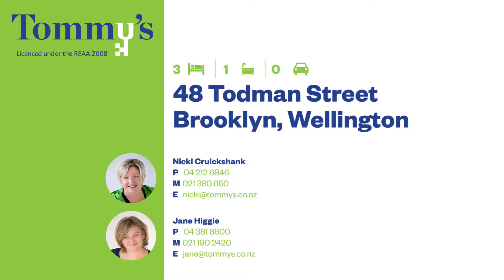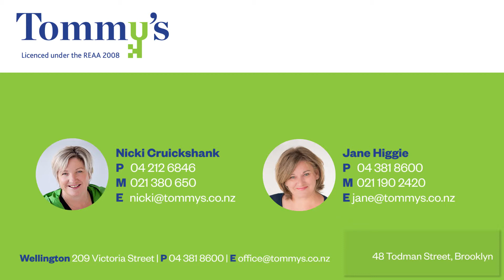Cute cottage | 48 Todman Street, Brooklyn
Great family home in sought after…

Open the front door to this cute cottage, and you'll be pleasantly surprised by what’s on offer. 48 Todman Street is a true delight that will appeal to all.

You will simply love the generous, open plan kitchen, lounge and dining area, with double doors that lead out to the large, sunny deck overlooking the garden.

The family living arrangement is split over two levels, and includes three double bedrooms, an office or study, and a separate laundry with a large storage area.

Everyone will be kept cosy and warm with the convenience of both panel and underfloor heating, plus there is also a heat pump to keep the temperature perfect year round.

Out the back is a safe and secure section for the children and pets to play happily, and the property is well located, within the zone for Wellington College, as well as Wellington Girls College.

Furthermore, the home is only a two minute walk to Brooklyn Village, Penthouse Theatre and local cafes, and the CBD is just as handy, being a mere ten minutes away.

Don’t delay on this one, give Jane or Nicki a phone call, and make a time to view.

Tender closes 4pm, 22 October 2015 at Tommy's Real Estate Ltd, 209 Victoria Street, Wellington, with the Vendor reserving the right to sell prior.

Jane Higgie and Nicki Cruickshank at Tommy’s. Call Jane anytime on 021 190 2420 or Nicki on 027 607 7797